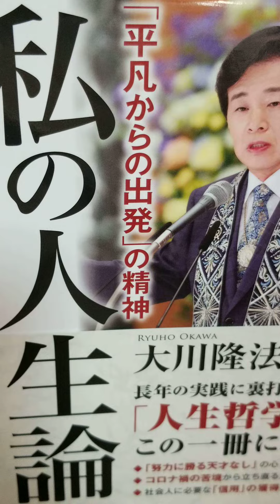#174 音読 私の人生論 「平凡からの出発」の精神 大川隆法 あとがき 大川 隆法